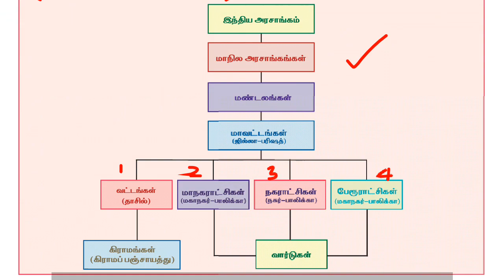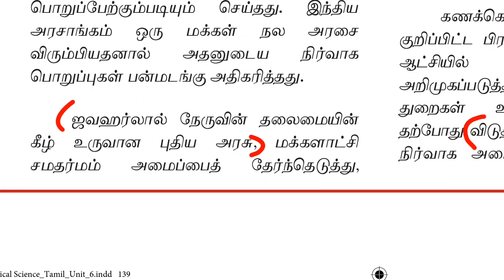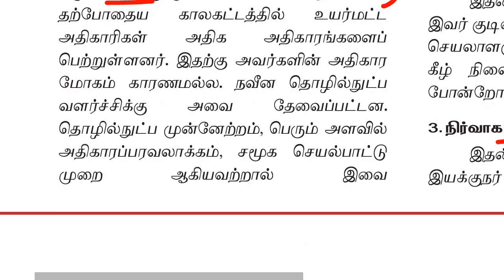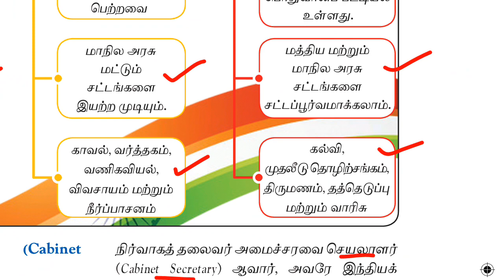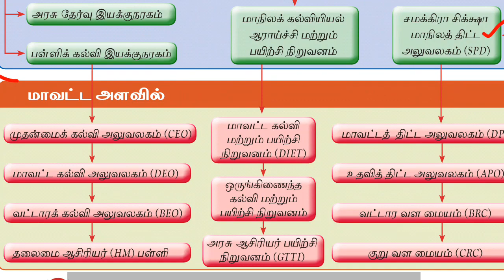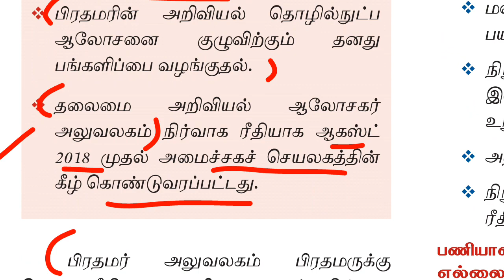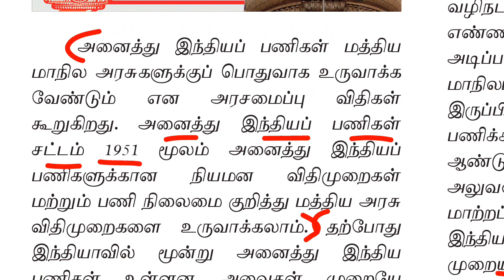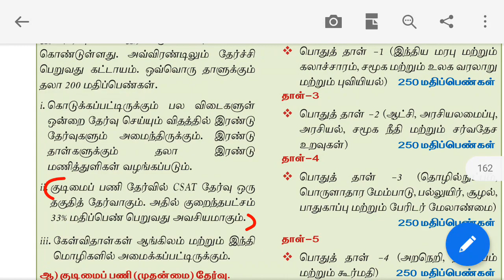12th new book polity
12th new book polity